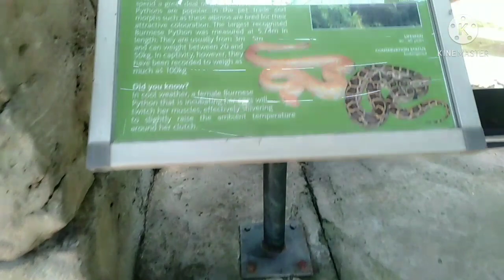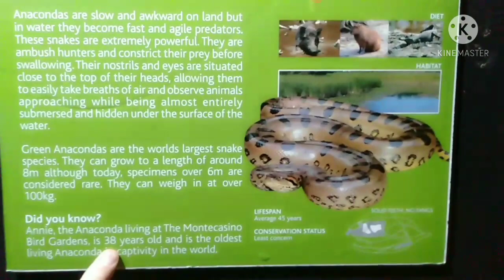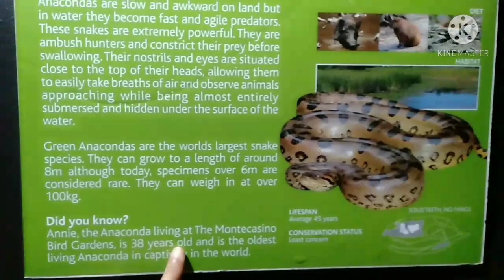Tamarinทามาริน มือทอง ลิงดำผู้น่ารัก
The red-handed tamarin, also known as the golden-handed tamarin or the family ทามารินมือแดง หรือที่รู้จักกันในที่ ทามารินมือทอง หรือไมดาสทามารินเป็นลิงโลกใหม่ในตระกูลคาลลิทริซิแด
ระยะการตั้งครรภ์ :: 138วัน Encyclopedia of Life
ระดับการกินอาหาร:: กินทั้งพืชและสัตว์
เพศเมีย::610 ก. เพศผู้::490 ก.
ความยาวเพศผู้::68ซม. เพศเมีย: 67 ซม.